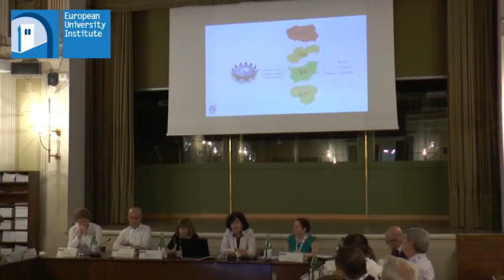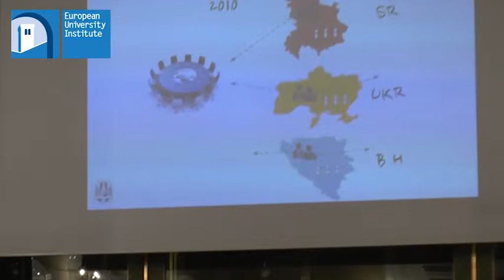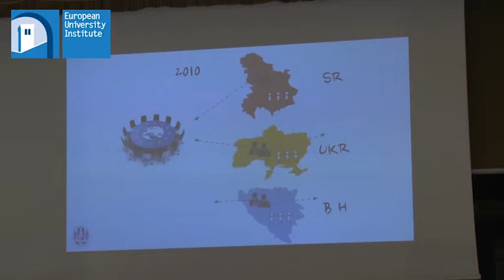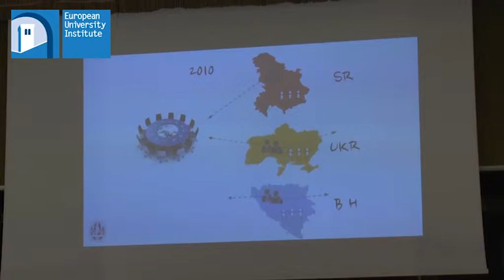Antoaneta Dimitrova Why Poland, but not Ukraine?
Antoaneta Dimitrova, Why Poland, but not Ukraine? The Pitfalls of Comparative Research Design or Why We Learned the Wrong Lessons from the EU’s Eastern Enlargement

Ten Years of the New Europe
Panel 1
29 May 2014,
Florence, Italy